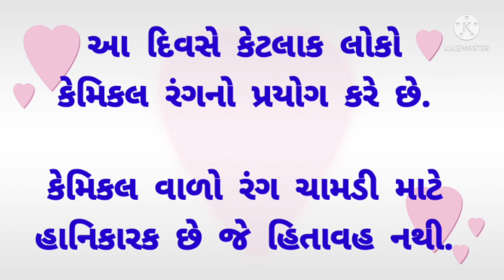મારો પ્રિય તહેવાર હોળી નિબંધ. maro priy tahevar Holi essay. Essay on Holi in gujarati. Holi essay.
મારો પ્રિય તહેવાર નિબંધ.

MARO PRIY TAHEVAR HOLI GUJARATI.

ABOUT HOLI IN GUJARATI.

ESSAY ON HOLI IN GUJARATI.